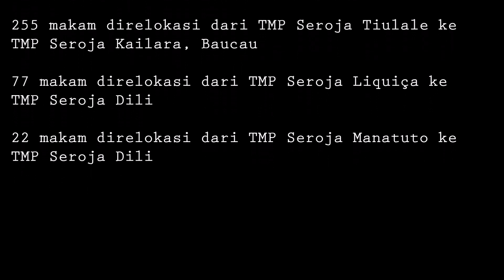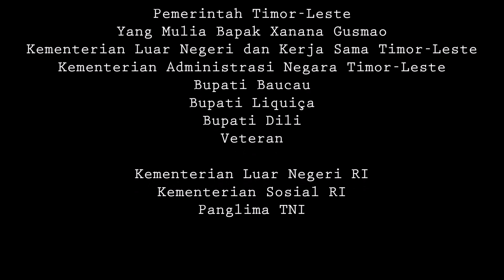Relokasi TMP Seroja di Timor-Leste | Tahap 1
Pada tanggal 7-25 Oktober 2019, KBRI Dili bekerja sama dengan Pemerintah Distrik Baucau, Liquiça, Manatuto, dan Dili telah melakukan relokasi terhadap 354 makam di TMP Seroja di Timor-Leste.

255 makam direlokasi dari TMP Seroja Tiulale ke TMP Seroja Kairala, Baucau.

77 makam direlokasi dari TMP Seroja Liquiça ke TMP Seroja Dili.

22 makam direlokasi dari TMP Seroja Manatuto ke TMP Seroja Dili.

KBRI Dili mengucapkan terima kasih kepada:
- Presiden Timor-Leste
- Perdana Menteri Timor-Leste
- Yang Mulia Bapak Xanana Gusmao
- Kementerian Luar Negeri dan Kerja Sama Timor-Leste
- Kementerian Administrasi Negara Timor-Leste
- Bupati Baucau
- Bupati Liquiça
- Bupati Manatuto
- Bupati Dili
- Veteran
- Kementerian Luar Negeri RI
- Kementerian Sosial RI
- Panglima TNI

Direkam seluruhnya menggunakan Samsung Galaxy Note 9.